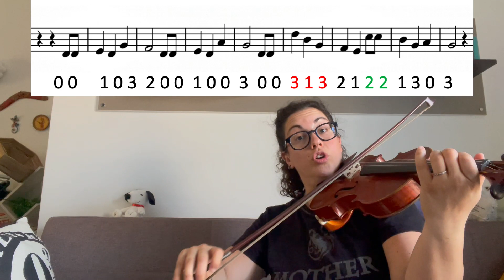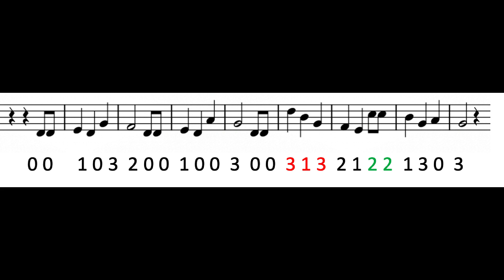Tutorial per suonare TANTI AUGURI || Happy birthday tutorial violino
Ciao miei giovani Padawan, oggi è il mio compleanno, e quale modo migliore di festeggiare con voi se non quello di spiegarvi come suonare Tanti Auguri?

Intanto oggi è il prime day su amazon, quindi di seguito vi lascio link utili!

MANUALE TEORIA MUSICALE

CASSA BLUETOOTH SONY

QUADERNO PENTAGRAMMATO AD ANELLI (varie copertine, molto figo!)

CUFFIE SUBACQUEE (io ho queste proprio!)

SORDINA GOMMA PER VIOLINO

VIOLINO EASTAR (il mio preferito!)

SUPPORTO PER VIOLINO

SET LEGGIO E ACCESSORI

VIOLINO AILEEN

PECE (DUE PEZZI)

SPALLIERA BRANGER CON SORDINA A RASTRELLO

SPALLIERA FANSJOY (per me la migliore della vita)